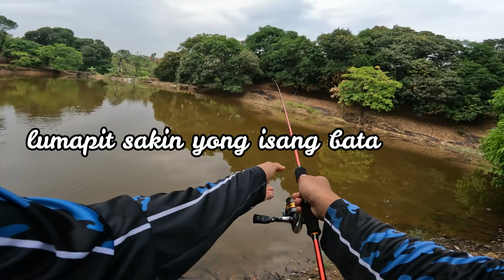Ep.189 Tinawanan pa ako nuong una, hindi daw ako makakahuli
Brutal Test of Azzur 702  againts freshwater monsters.
Proven na Saltwater fishing ang ating UL set up kya sinubukan ko nmn sa fresh water gaming!
📍Full video will be uploaded tomorrow at 12noon.
 📍Sorry guys mahirap tlga kuryente samin, 4 hours a day nlng, kaya hirap sa pg edit. thank u s solid support..

Line: Super Power 6lb
Lures: UMKUHA BLAST 8G

All my fishing gears are available in Fisherofmen-Fishing Supply